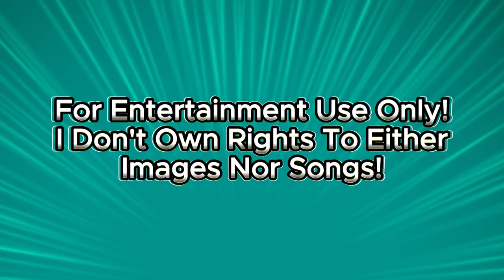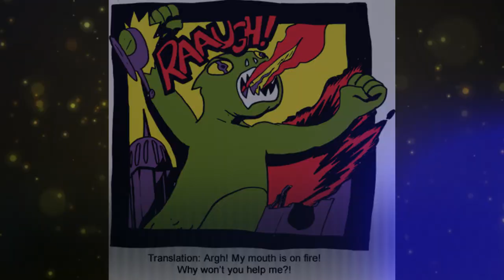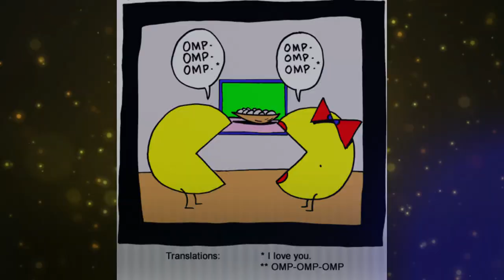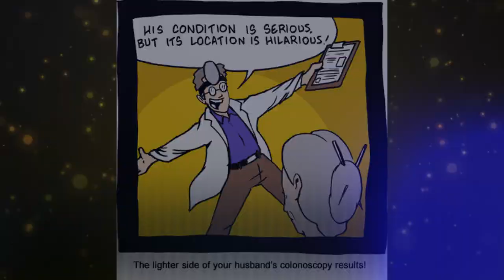[SPECIAL] Saturday Morning Breakfast Cereal by Zach Weinersmith [2003 - Part One]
Skip intro: 0:20

Wikipedia:
Saturday Morning Breakfast Cereal (SMBC) is a webcomic by Zach Weinersmith. The gag-a-day comic features few recurring characters or storylines, and has no set format; some strips may be a single panel, while others may go on for ten panels or more. Recurring themes in SMBC include science, research, superheroes, religion, romance, dating, parenting and the meaning of life. SMBC has run since 2002 and is published daily.